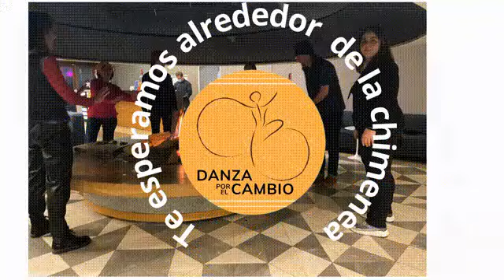EL LUJO DE IR DESPACIO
En esta XXXIV edición de verano EL LUJO DE IR DESPACIO te invitamos a descubrir la Magia de Huesca en uno de los balnearios más antiguos de Europa.

Con un programa organizado con mucha experiencia para disfrutar a tu gusto en alta montaña.

Este verano resérvate un TIEMPO PARA TI MISM@ con mayúsculas.   🫴
Plazas limitadas